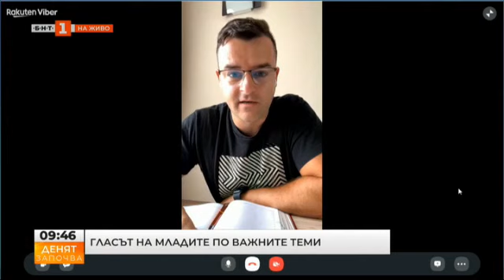Младите и мрежата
В България през последните години се появиха много ютюбъри, влогъри, със стотици хиляди последователи, които правят различно съдържание, генерират милиони гледания и променят цяло едно поколение.

За тази интернет култура разговаряме с Мартин Светославов, познат в мрежата като Мъци, Христо Стефанов-Ицака и Иван Кирков. Слави Панайотов се включи по Скайп.